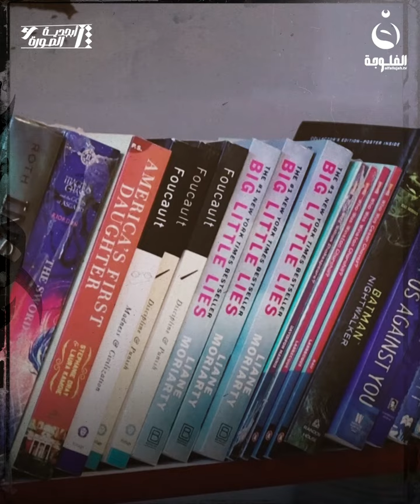"سفيرة الأمل" شــابة عــراقية كفيفة ... استطاعت أن تنير عوالم الكتب للمكفوفين لتشجيعهم على القراءة